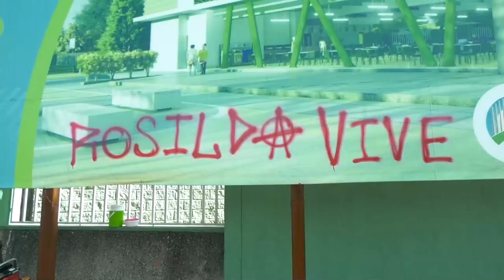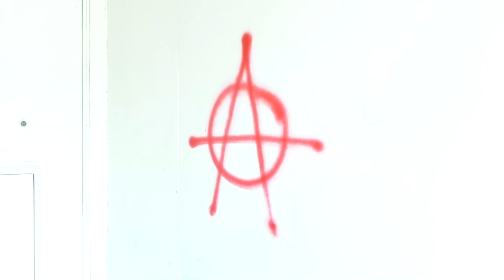CONCEJAL DE VALLEDUPAR PROTAGONIZÓ ESCÁNDALO EN SESIÓN VIRTUAL, AL PARECER, EN ESTADO DE EMBRIAGUEZ